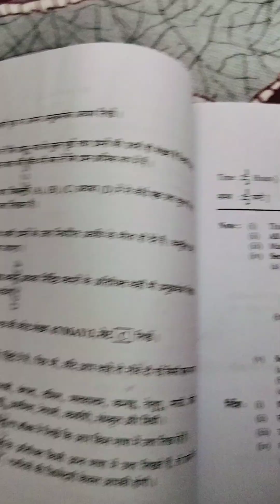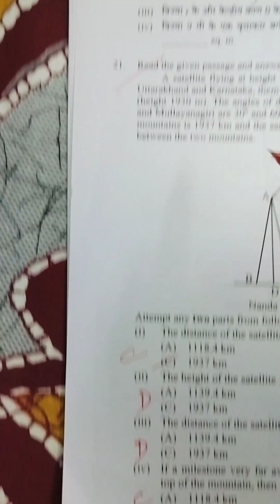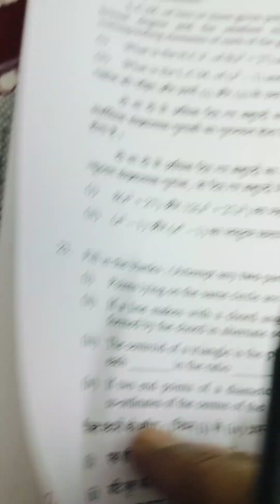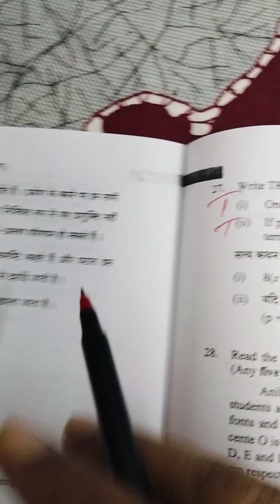Class 10 Mathematics NIOS 211Set C NIOS solved paper Answer key date 24/4/24